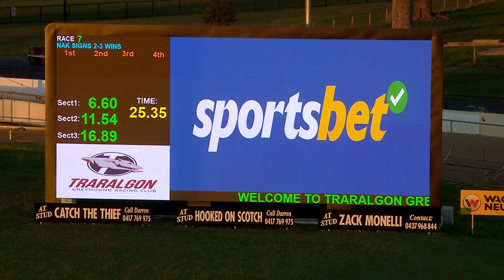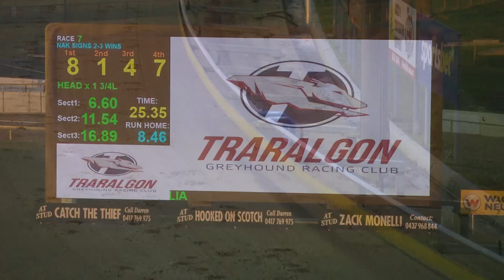TRA MON 06 MAY 24 R7